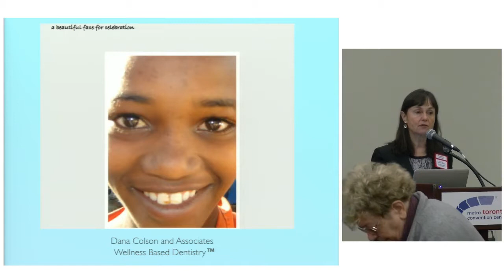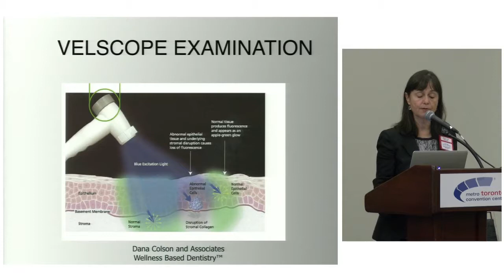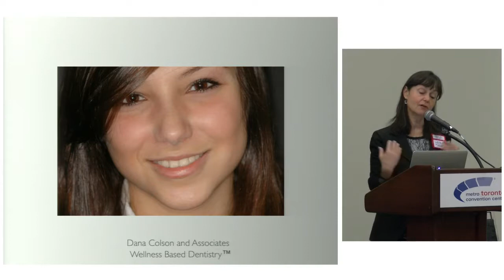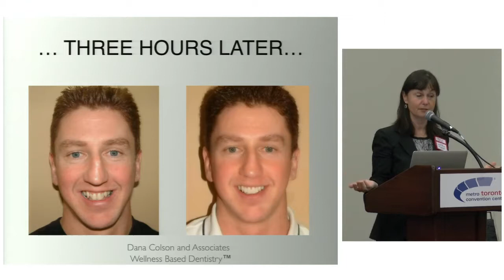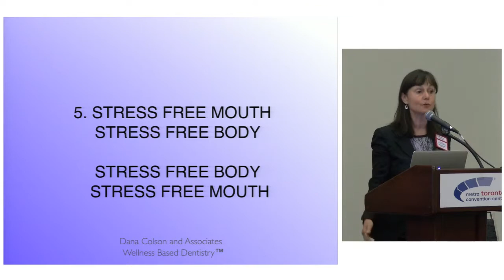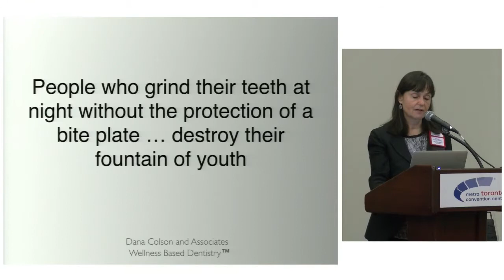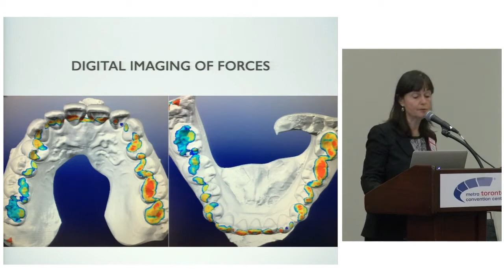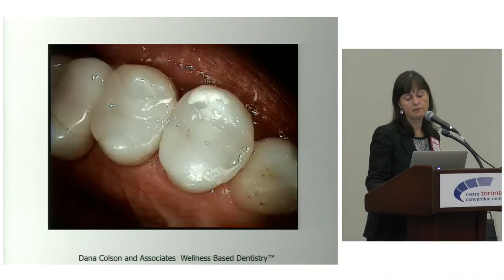Whole life expo 2017 lecture